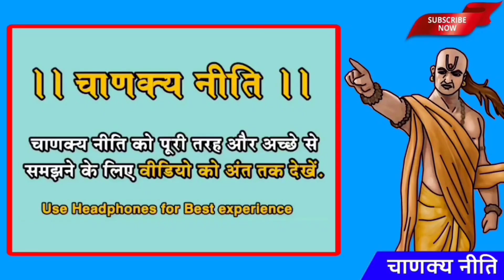3 कामों में मर्दों को बन जाना चाहिए बेशर्म || Chanakya Niti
3 कामों में मर्दों को बन जाना चाहिए बेशर्म || Chanakya Niti